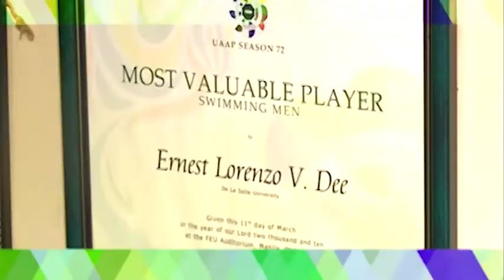BTS: Enchong looks back how his swimming career started | JEEPNEY TV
Enchong Dee visits Naga City Civic Center swimming pool where he first attended his swimming lessons.